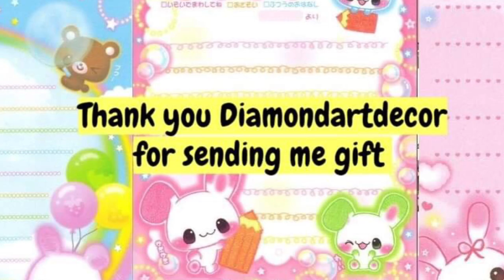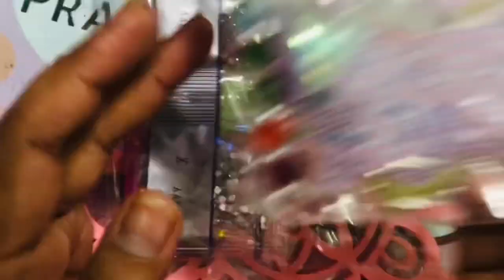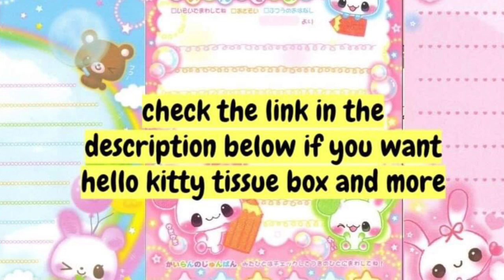DIY Kawaii Wind Chime / kawaii Unicorn toy / DIY kawaii Toy